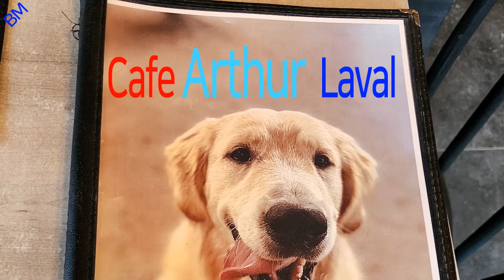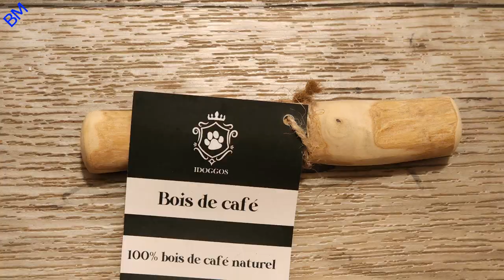EP8 Basenji Mayo & Chewie at Cafe Arthur in Laval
EP8 Basenji Mayo
& Chewie at Cafe Arthur  in Laval
Basenji Mayo created a YouTube channel.
This is the last Basenji Mayo video.
Next time, it will be upload to the Basenji Mayo YouTube channel.
Thanks to watching Basenji Mayo